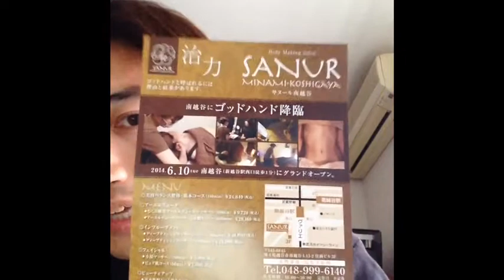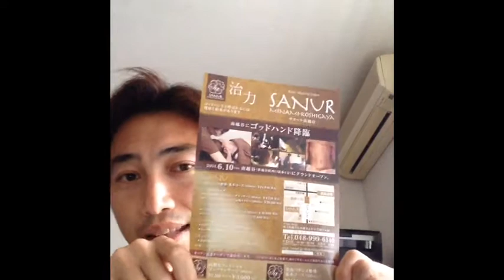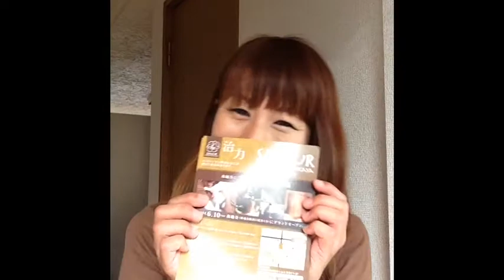埼玉県越谷市のボディメイキングサロンに見学しにきました。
サヌール南越谷店
2014年6月10日オープン

アユルヴェーダもやっているそうです。